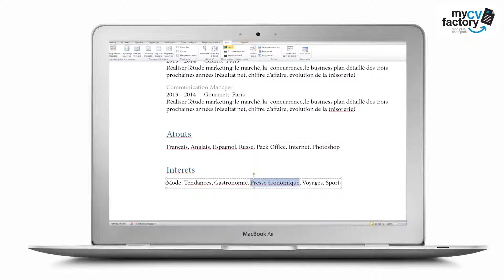CV cadre "Bâtisseur" by Mycvfactory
Les trois points de suspension (en vert et en bleu) que l’on trouve au début de ce curriculum vitae indiquent d’ores et déjà que vous avez encore beaucoup d’autres choses intéressantes à dire au recruteur. Le cadre rond en gris qui présentera votre photo est révélateur de votre personnalité créative et décidée. On retrouve ce même gris dans tous les intitulés du document. Les formations et les anciens postes du candidat sont également en gris, mais en plus clair. Dans le parcours professionnel, les dates et les entreprises se retrouvent sur la même ligne pour une mise en valeur efficace.